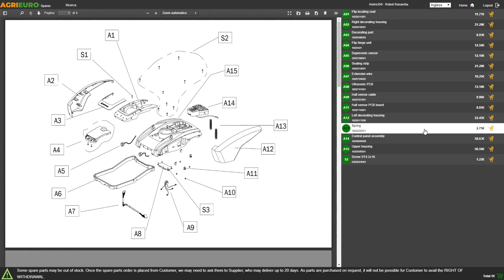Trattorino tagliaerba raggio zero Snapper ZTX105: come montare questo pratico tosaerba professionale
Come montare il Trattorino tagliaerba raggio zero Snapper ZTX105?

 Una potente macchina robusta, stabile e comoda; il trattorino a raggio zero Snapper ZTX 105 è perfetto per tagliare l'erba in modo professionale in ogni condizione di utilizzo: sia per prati di grandi dimensioni che giardini o campi o anche per parchi da curare e ovunque si abbia il bisogno di rasare erba attorno ad alberi ed aiuole con poca fatica e in tutta comodità.

La tecnologia a raggio zero (ZTR) con cui il trattorino rasaerba Snapper ZTX 105 è costruito consente alla macchina di muoversi con estrema agilità. La maneggevolezza riduce drasticamente le manovre di guida attorno agli ostacoli consentendo una rasatura eccezionale anche nei punti più difficili, abbattendo tutte le operazioni di rifinitura manuale e permettendo un’elevata produttività oraria.

Il sistema di sterzo a due leve ti consente un controllo preciso mentre giri la macchina in un lampo. La sua efficienza di taglio si unisce alle ruote frontali pivotanti facili da usare, permettendo di girare agevolmente la macchina senza danneggiare il prato o creare dei solchi.

Il piatto di taglio di cui è dotato è un piatto "European SD"; è un robusto piatto stampato in acciaio. Dotato di 2 lame, sfalcia un'area di ben 92 cm e viene azionato tramite meccanismo elettromagnetico.

Dotato di potente motore 4 tempi Briggs&Stratton che sviluppa circa 15 cavalli di potenza, e di trasmissione idrostatica indipendente sulla coppia di ruote motrici posteriori.